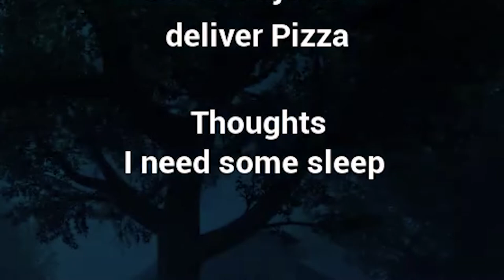The Pizza Freak.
A life of a pizza man is never easy. One must be ready and strong! Anything can happen...